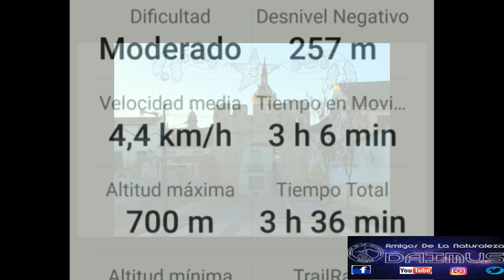RUTA 140/23 CIRCULAR MESA DE YEPES 16-12-2023